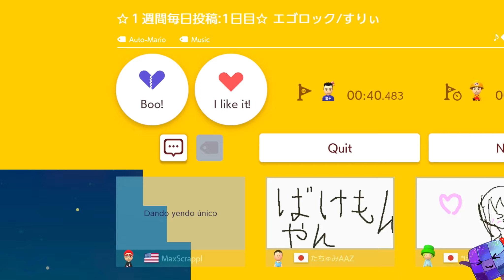Super Mario Maker 2 ❤️ Endless Mode Walkthrough #233